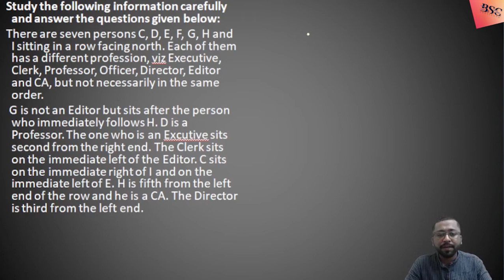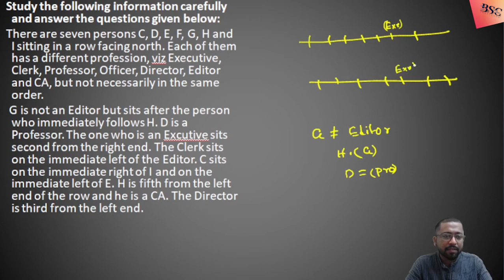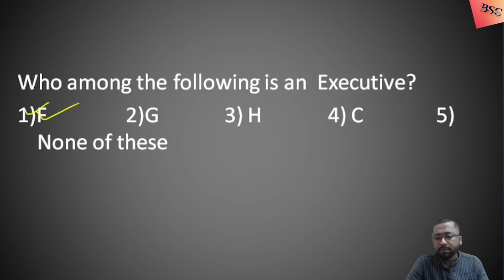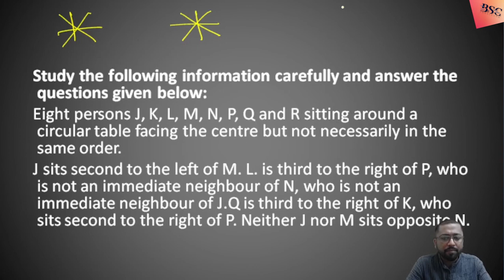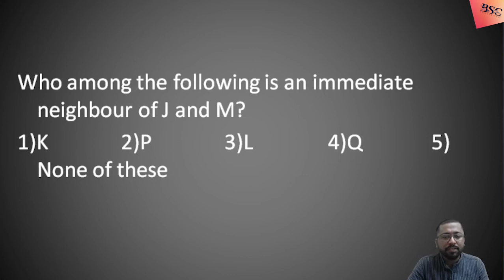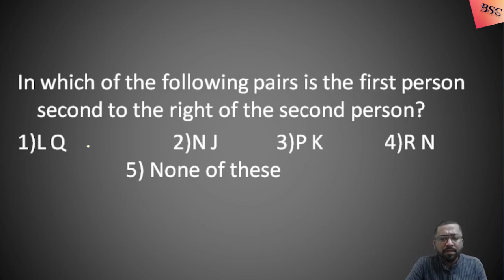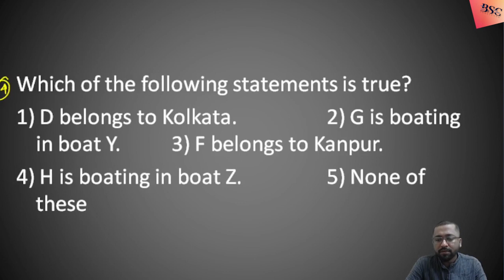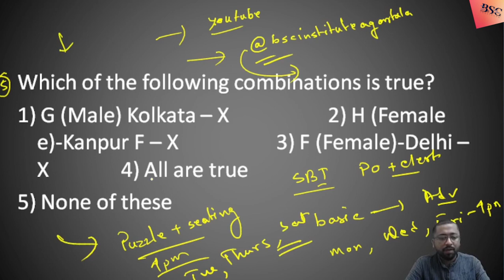|| SEATING ARRANGEMENT || 100 PUZZLE SERIES || part 9 || (Hindi)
join now